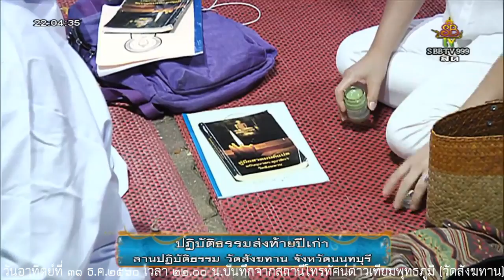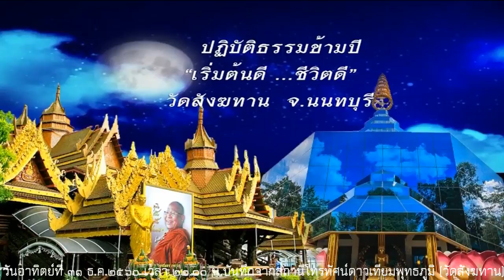วันอาทิตย์ที่ ๓๑ ธ.ค.๒๕๖๐ เวลา ๒๒.๐๐น. พระอาจารย์เสน่ห์ เขมกาโม วัดสังฆทาน